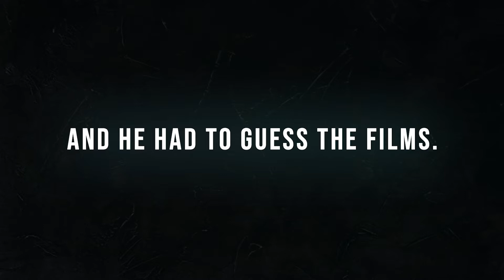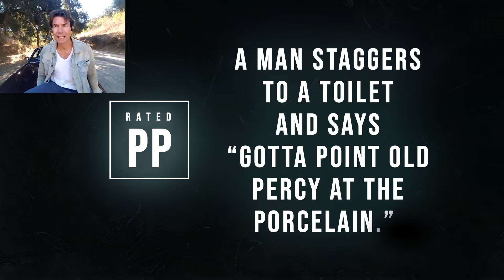All the F Bombs in Jerry Maguire - Parental Advisory w/ Jerry O'Connell | AMC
Jerry O'Connell matches his movies to IMDB’s user-submitted parental warnings.

Industrial Color Credits:
Supervising Producer - Sara Sayed
Producer - Alyssa Briddes
Editor - Max Freiman
Copywriter - Lesley Murdock
Post Producer - Shelley Russell